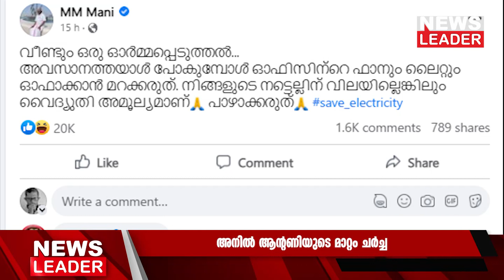പ്രധാനമന്ത്രിക്കൊപ്പം അനില്‍ Newsleader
അനില്‍ ആന്റണിയുടെ ബിജെപി പ്രവേശം,  പ്രതീക്ഷിച്ചതിലും
 അധികം മാധ്യമ ചര്‍ച്ചയായിക്കഴിഞ്ഞു. വ്യത്യസ്ത പ്രതികരണങ്ങളാണ് പാര്‍ട്ടിക്കുള്ളിലും പുറത്തും ഉയരുന്നത്. മകന്റെ തീരുമാനം തെറ്റായെന്ന് ആന്റണിയും പറഞ്ഞിരിക്കേ കോണ്‍ഗ്രസിന്റെ നേരെ പരിഹാസവും ഉയരുന്നുണ്ട്.